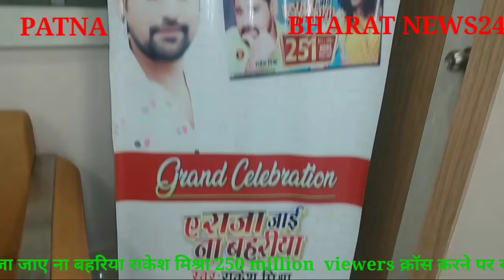भोजपुरी जगत के मसीहा राकेश मिश्रा से खास बातचीत हमारे चैनल को सब्सक्राइब करें लाइक करें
It's Really Like Happiness Comes @ Us in the Bunch Coz of all Ur Love nd Support Feelings Over The Moon By informing You All To Our 10th Anniversary of FutureWiz Advertising Pvt. Ltd. alongwith Launching Ceremony Of Our New Wing Of Wedding Aamntran# Cum 251 Million+ Views (E Raja Jayi Na Bahariya) MusicWide.